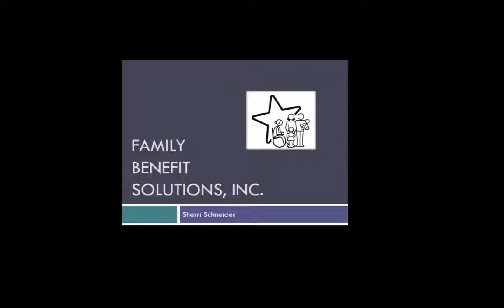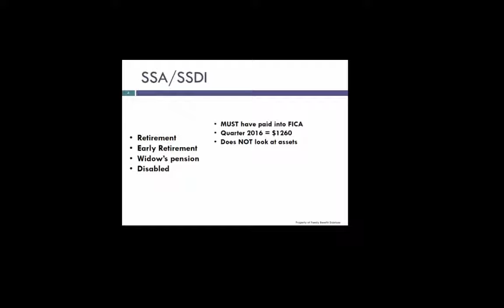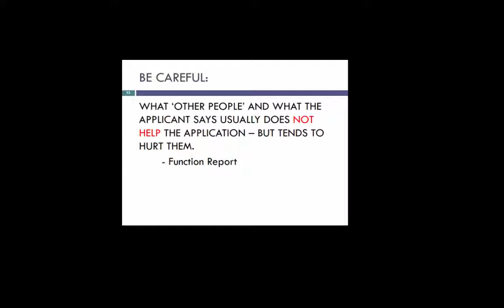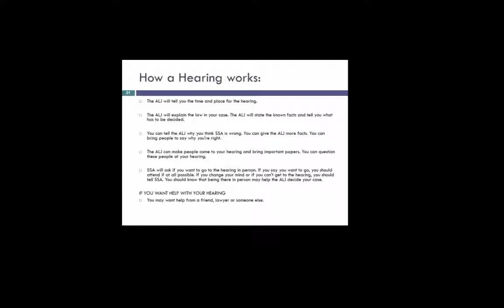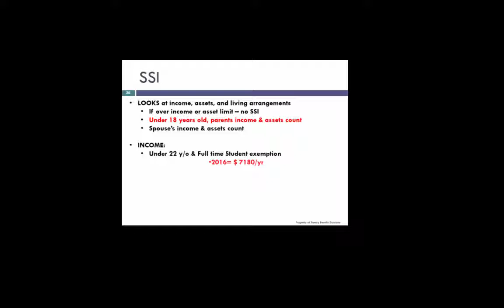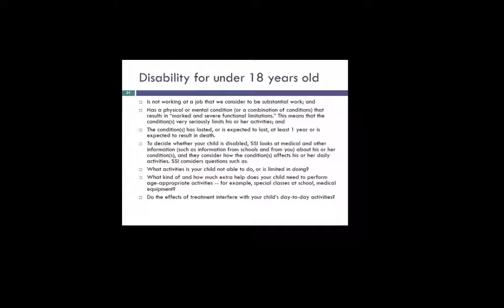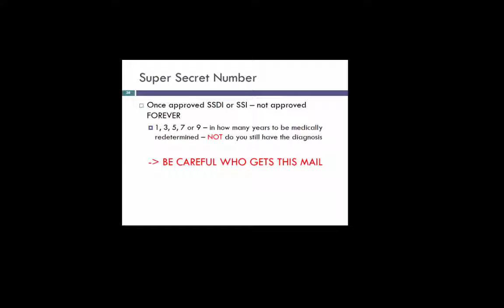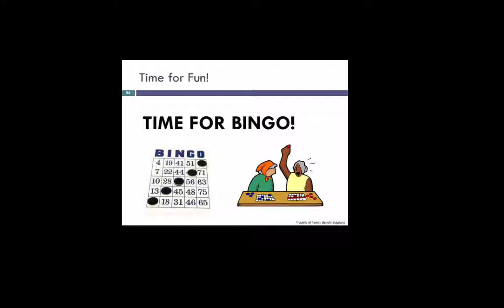Schneider Family Benefit Solutions